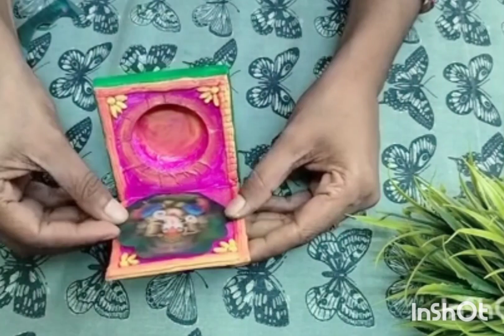2 mind-blowing festive decore ideas l candle holder from waste material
best out of waste craft with plastic bottle
best out of waste craft ideas
best out of waste craft flower pot easy
festive decore ideas
festive decore
festive decore items
festive decore ideas 5 min crafts with paper
festive decore haul
festive decore ideas at home
festive decore ideas at home with paper
zero cost organisers

zero cost diy
zero cost home decor

candle holder decoration ideas
candle holder craft ideas
candle holder craft
candle holder from waste material